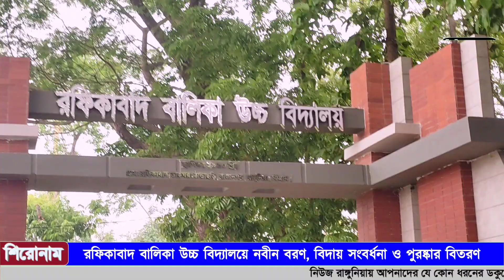রফিকাবাদ বালিকা উচ্চ বিদ্যালয়ে নবীন বরণ, বিদায় সংবর্ধনা ও পুরষ্কার বিতরণ